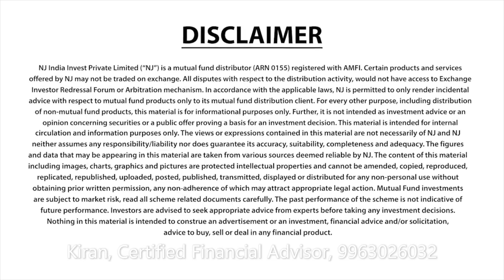RRR, What is RRR (Real rate of return) and how important is it?, NJ Wealth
-- Equity Funds | Large Cap Funds | Mid Cap Funds | Small Cap Funds | Multi Cap Funds | NFO
-- ELSS Funds | Dividend Yield Funds | Sector Funds | Contra Funds | Value Funds
-- Focused Funds | Debt Funds | Low Duration Funds | Medium Duration Funds
-- Dynamic Bond Funds | Gilt Funds | Liquid Funds | Credit Risk Funds | Ultra Short Funds
-- Money Market Fund | Overnight Funds | Corporate Bond Funds | Banking and PSU Funds
-- Gilt Funds | Floater Funds | Hybrid Funds | Aggressive Funds | Conservative Funds
-- Arbitrage Funds | Balanced Funds | Dynamic Asset Allocation Funds | Multi Asset Allocation
-- Equity Savings Funds | Solution Oriented Schemes | Retirement Fund | Childrens Fund
-- Index Funds | Fund of Funds | Open Ended Funds | Close Ended Funds | Interval Funds
-- SBI Mutual Fund | HDFC Mutual Fund | Reliance Mutual Fund | Nippon India Mutual Fund
-- Axis Mutual Fund | UTI Mutual Fund | ICICI Prudential Mutual Fund | Kotak Mutual Fund
-- Tata Mutual Fund | IDFC Mutual Fund | Sundaram Mutual Fund | Invesco Mutual Fund
-- Motilal Oswal Mutual Fund | Aditya Birla Sunlife Mutual Fund | DSP Blackrock Mutual Fund
-- Franklin Templeton Mutual Fund | Mirae Asset Mutual Fund | Canara Robeco Mutual Fund
-- L&T Mutual Fund | LIC Mutual Fund | Principal Mutual Fund | Quantum Mutual Fund
-- IDBI Mutual Fund | Edelweiss Mutual Fund | PPFAS Mutual Fund | BNP Paribas Mutual Fund
-- Baroda Pioneer Mutual Fund | Mahindra Mutual Fund | Indiabulls Mutual Fund
-- Mutual Fund | BOI Axa Mutual Fund | Essel Mutual Fund | IIFL Mutual Fund
-- Union Mutual Fund | JM Financial Mutual Fund | Open Ended Scheme | Close Ended Scheme
-- Best Large Cap Funds | Best Mid Cap Funds | Best Small Cap | Best Multi Cap Fund
-- Best Dividend Yield Funds | Best Value Funds | Best Focused Funds | Best Sector Funds
-- Best Index Funds | Best Thematic Funds | Best ELSS Funds | Best Overnight Funds
-- Best Liquid Funds | Best Ultra Short Duration Funds | Best Low Duration Funds
-- Best Money Market Funds | Best Short Duration Fund | Best Medium Duration Funds
-- Best Long Duration Fund | Best Dynamic Bond Funds | Best Corporate Bond Funds
-- Best Credit Risk Funds | Best Banking and PSU Fund | Best Gilt Fund | Best Floater Fund
-- Best Conservative Hybrid Funds | Best Balanced Hybrid Funds | Aggressive Hybrid Funds
-- Best Dynamic Asset Allocation Funds | Best Balanced Advantage | Best Multi Asset
-- Best Arbitrage Funds | Best Equity Savings | Best Retirement Fund | Best Children Fund
-- Best ETFs | Best Pharma Funds | Best Banking | NJ Wealth | IPO | Sovereign Gold Bond
-- ManipalCigna Health Insurance Company | HDFC Ergo Health Insurance | ICICI Lombord
-- SIP | Systematic Investment Plan | SWP | Systematic Withdrawl Plan | STP | Systematic Transfer Plan